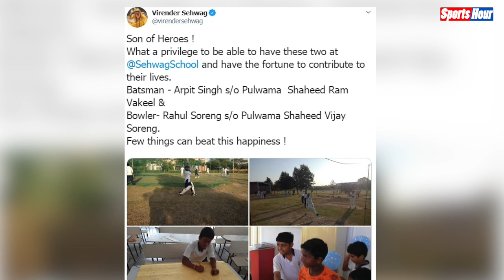पुलवामा शहीदों के बच्चों के लिए Sehwag ने किया बड़ा काम, सुनकर करेंगे सलाम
मैदान पर अपने बल्ले से कमाल करने वाले सहवाग पुलवामा शहीदों के बच्चों के लिए ऐसा काम कर रहे हैं..जिसे सुनकार आपका सीना गर्व से चौड़ा हो जाएगा। देखिए ये रिपोर्ट।